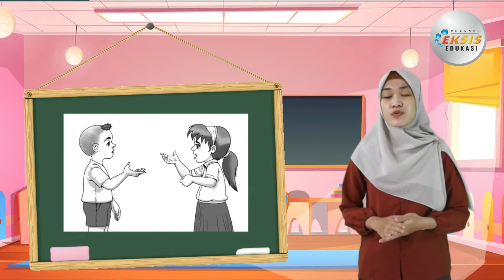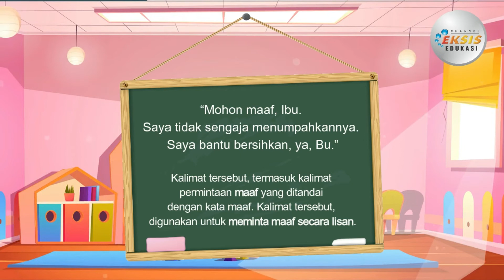Kalimat Permintaan Maaf - Bahasa Indonesia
Materi mengenai "Kalimat Permintaan Maaf" ini terdapat dalam:
Modul pembelajaran "Eksis"
Mata Pelajaran: Bahasa Indonesia 1
Semester 2

Credit:
Performer: Riza Rey Siska
Konsep Video: Linggar Dyah Satriyani
Editing Video: Nur Saputro

Terimakasih